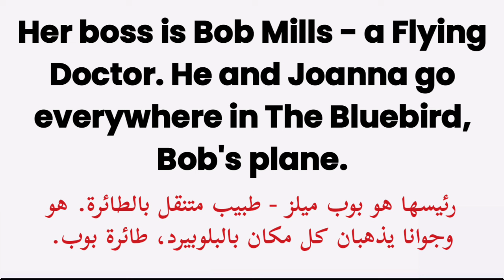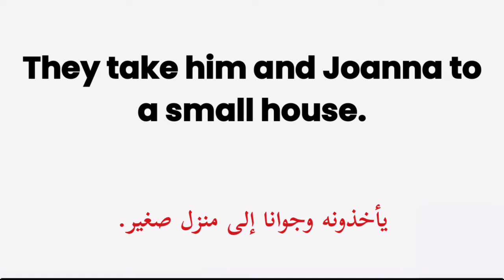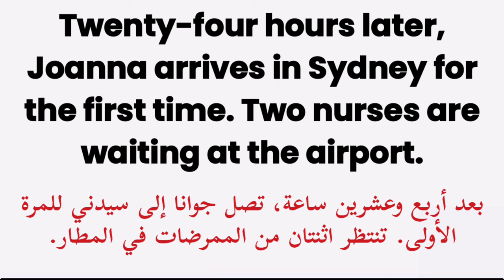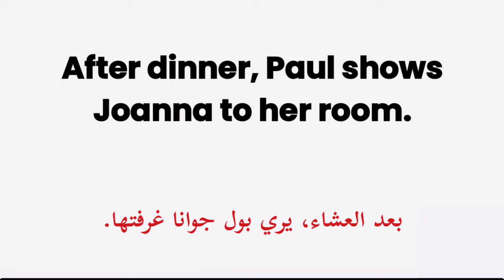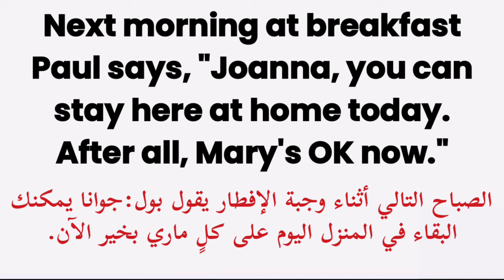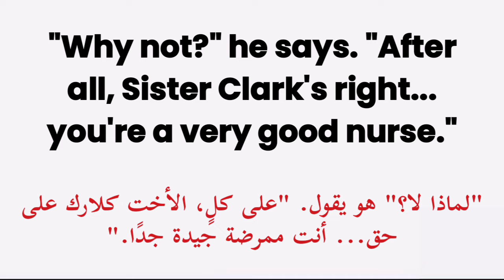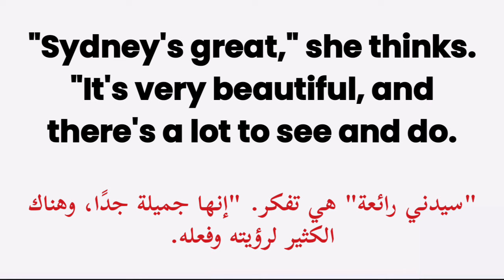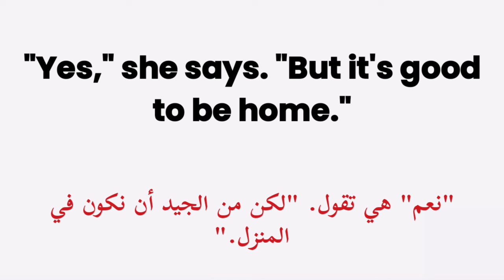english story level 1: between two worlds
قصة شيقة لتحسين مهارات اللغة الإنجليزية بعنوان 'Between Two Worlds' بين عالمين! هذه القصة مناسبة المستوى الأول English Story Level 1 مصممة خصيصًا للمبتدئين والمتعلمين الجدد

english story american accent
english story for listening level 1
english story قصص
English Story Level 1